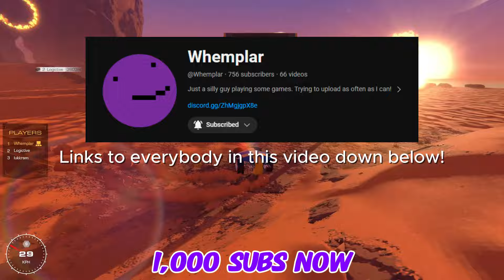Which COUNTRY wins a BOT BATTLE!? | Trailmakers Multiplayer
In this video, I decided to fight my friends @lukkram and @logictive  in nation-based battle bots to celebrate Sweden's National Day.
It was a lot of fun, and I hope you enjoy!